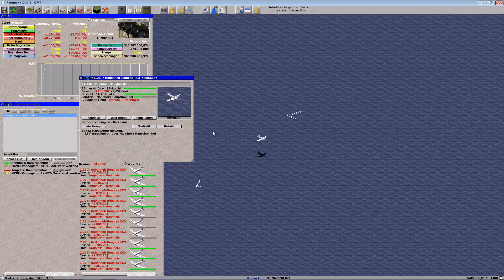[SimuTrans]S2 #159 Neuer Versuch Flugverkehr